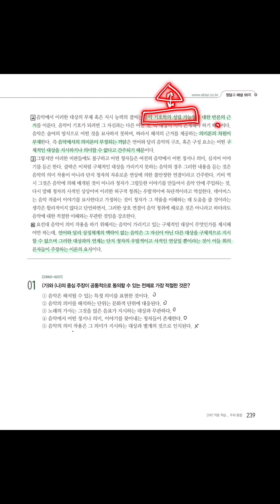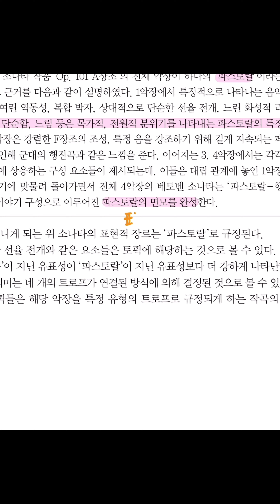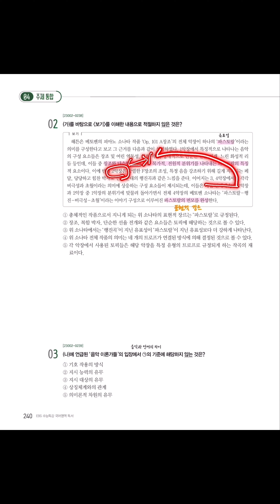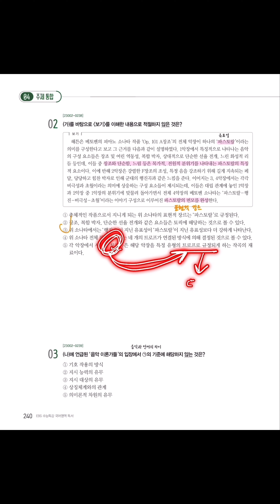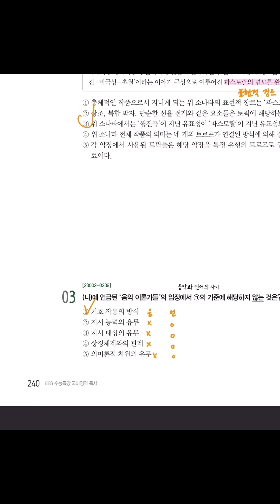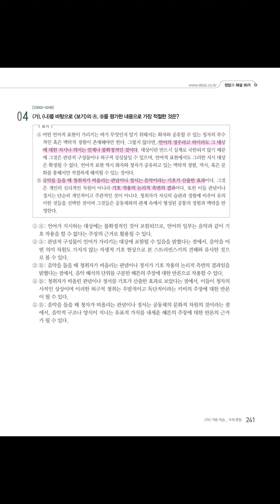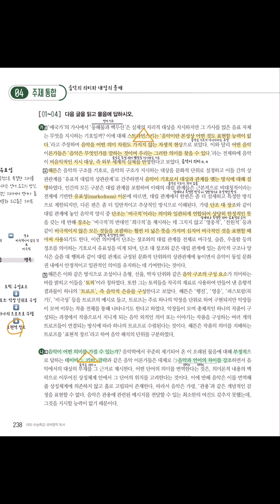2024 수능특강 독서 주제통합04 음악의 의미와 대상의 존재